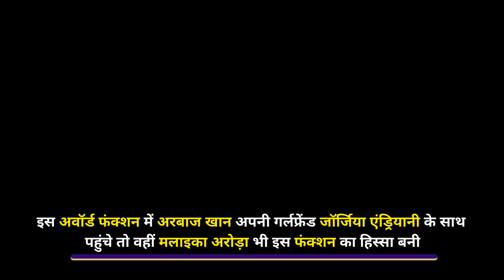Zee Cine Awards 2019: Arbaaz Khan Enters With Girlfriend Georgia And Guess What Malaika Arora Did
Zee Cine Awards Nite has begun and Malaika Arora makes people freeze in their tracks. FIND OUT what she did in presence of her ex-husband Arbaaz Khan and his current girlfriend Georgia Andriani